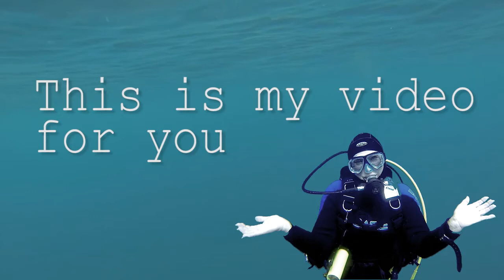Diving Boa Vista Scubacaribe "Heide´s UW video"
A little tribute to this excellent diver from Peter´s Dive Shop club. Thanks for diving with us at Scubacaribe Boa Vista Heide. Enjoy!